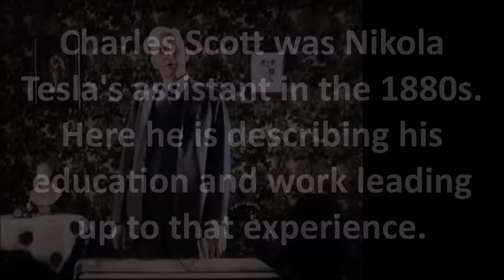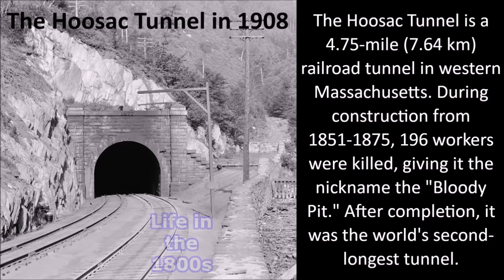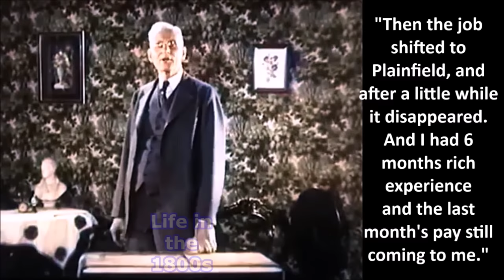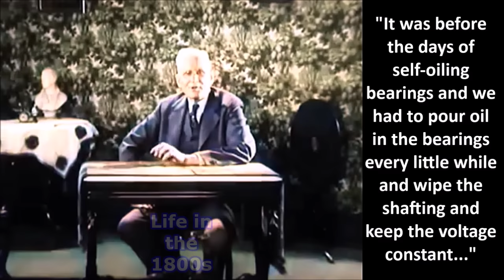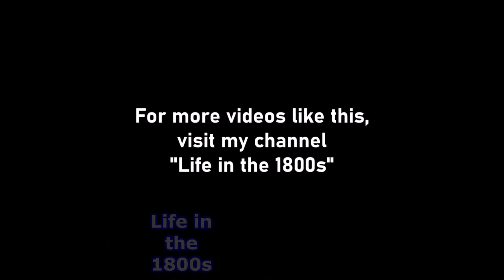Nikola Tesla's Assistant Talks About Work in the 1880s: Enhanced Video & Audio [60 fps]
For this video, I colorized it using AI optimization software, interpolated it to 60 frames/second, speed-adjusted it and refined it with De Blur, Sharpness and Stabilization.  For the audio, I remastered it using noise gate, compression, loudness normalization, EQ and a Limiter.

Before becoming Nikola Tesla's lab assistant in 1888, Charles Scott worked several jobs in the electricity field.  In this video recorded in 1933, he describes those experiences.  This video has been colorized, speed-adjusted and restored with audio enhancements for clarity.

In 1888, Charles Scott joined the engineering staff of the Westinghouse Company, Pittsburgh, PA.  He was assigned to assist the legendary engineer-inventor, Nikola Tesla, in developmental work on Tesla’s AC motor. The Westinghouse Company had purchased the patent rights to Tesla’s motor in May, 1888 and arranged for the inventor to continue his work at the Pittsburgh plant. Scott later wrote that the Tesla motor in its simple form required two alternating currents, differing in phase, and sustaining a relation similar to the two driving rods of a locomotive which are set at 90 degrees so that, when one is at its inactive position, the other exerts maximum effort.  Their initial efforts to modify the motor to operate from a single-phase system proved unsuccessful, resulting in the decision to develop a two-phase system. By 1892 Westinghouse reported that it could build Tesla motors with ratings of 1–1000 hp.

Our new music channel - Life in the Music
2-hour videos of music from the 1600s-1900s